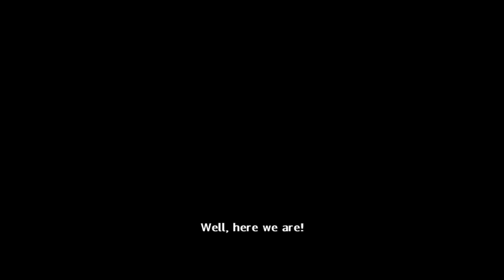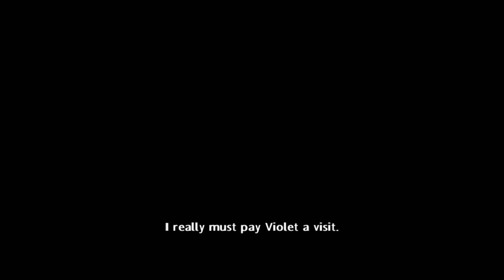Harry Potter and the Half-Blood Prince - Part 2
Harry Potter and the Half-Blood Prince is an action-adventure video game, developed by EA Bright Light Studio and published by Electronic Arts. The game was released on 30 June 2009 and is based on the 2009 film of the same name. The game was released for the Microsoft Windows, Nintendo DS, PlayStation 2, PlayStation 3, PlayStation Portable, Wii, Xbox 360, and macOS platforms.